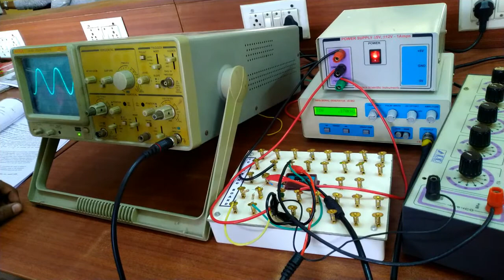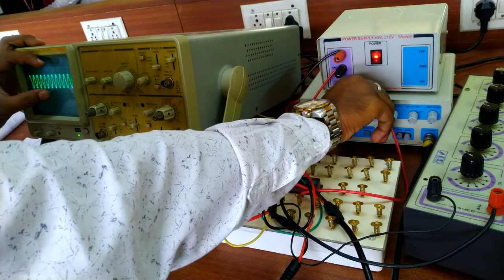active low pass filter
active low pass filter experiment for bsc 3rd sem electronics